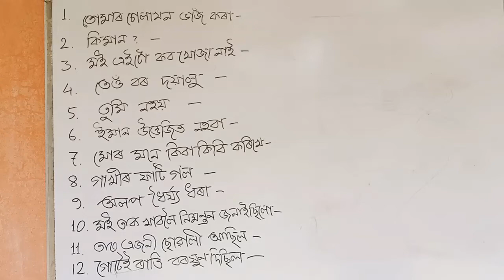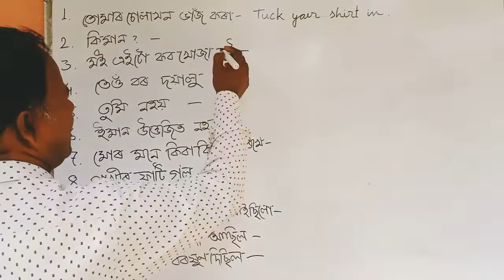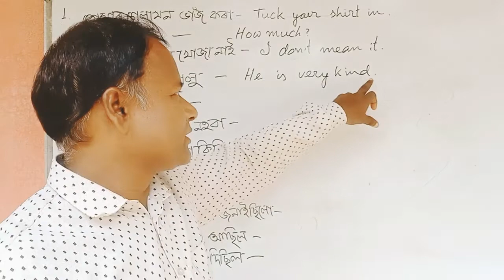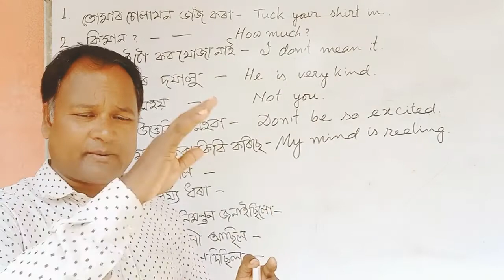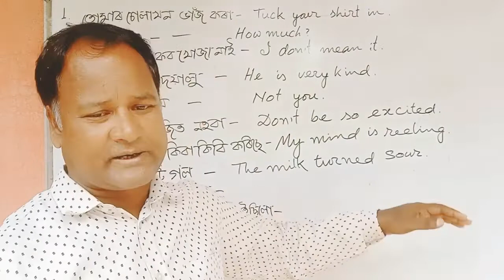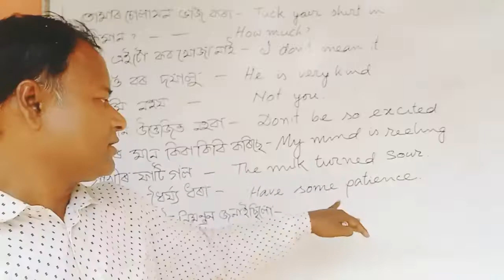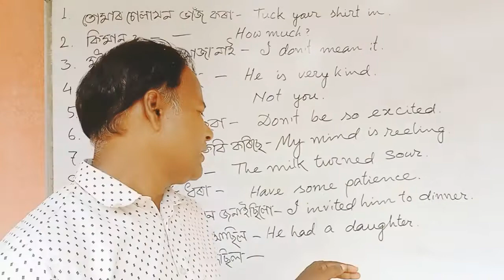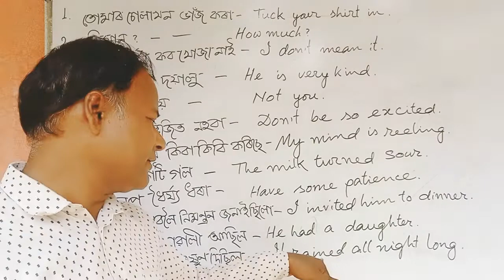Daily used interesting and important sentences # Top teaching spoken English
Top teaching spoken English is always ready for preparing very important classes for every learner's.
Learning is the meaning of life.
English is the most important and important language for all.
so every body should have to learn more about English language.
My class provides very important
subjects for everyone.
Top teaching spoken English
As well as make you an important person.